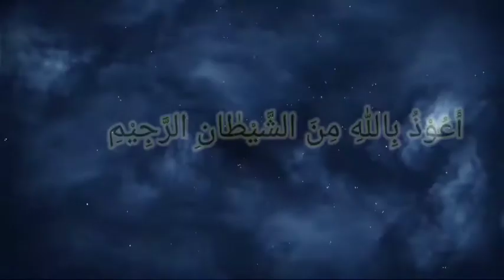Beautiful Quranic reciting Masha Allah